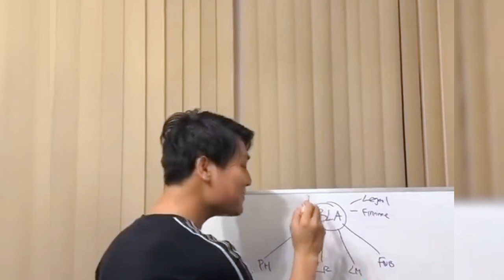MNCTV UMUMKAN PROGRAM KHUSUS UNTUK LESTI DAN RIZKY BILLAR YG AKAN TAYANG DALAM WAKTU DEKAT INI